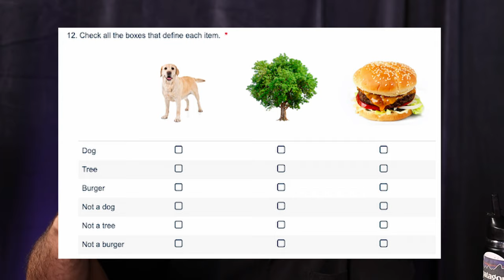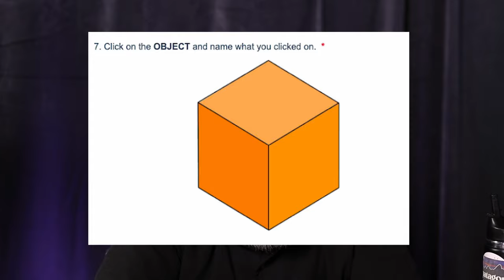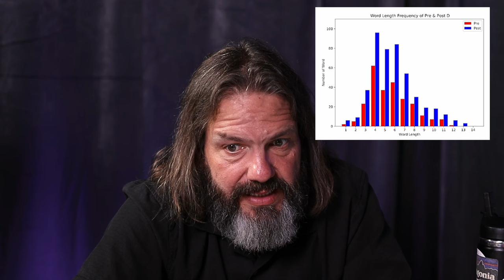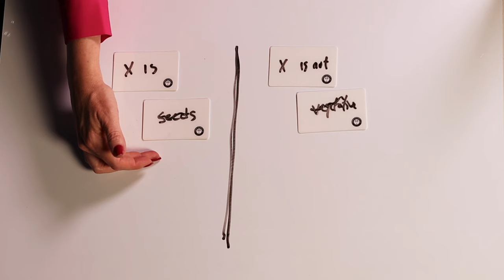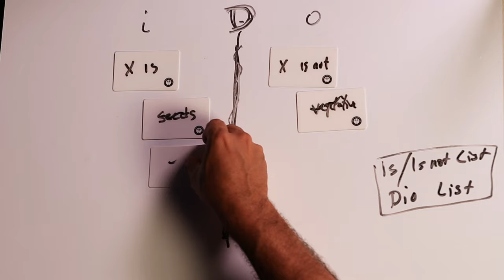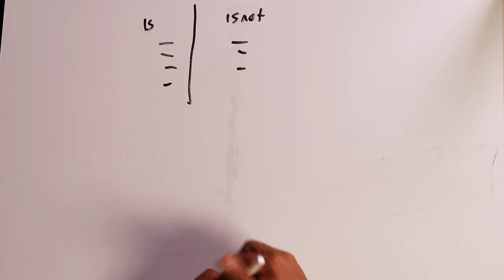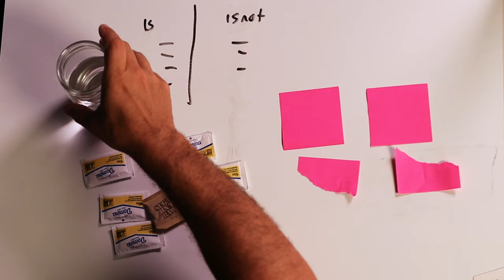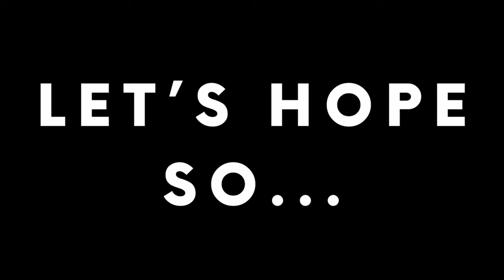Episode #27: All About Identity-Other Distinctions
In this week's episode, learn all about Identity-Other Distinctions with Drs. Derek and Laura Cabrera. They share their research findings, and the one move you need to practice to dramatically increase your Distinction-making skill. This move allows you to reduce your biases, increase both the speed and efficacy of your thinking, and stop yourself and your team from making costly mistakes BEFORE they happen. Listen now!

Welcome to The Cabrera Lab Podcast! Join Drs. Derek and Laura Cabrera from Cornell University as they explore innovative ways to think and solve problems. Discover the power of UpThinking in a fun and engaging way. From tackling neurodiversity to boosting resilience, each episode is packed with insights to help you improve your cognitive skills and find creative solutions to everyday challenges.